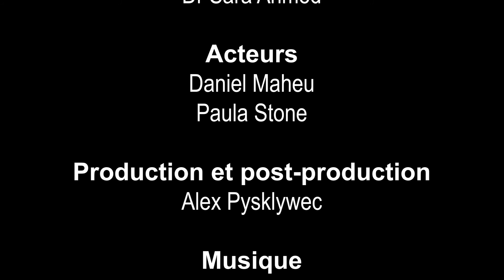Comment installer adéquatement un coussin de siège